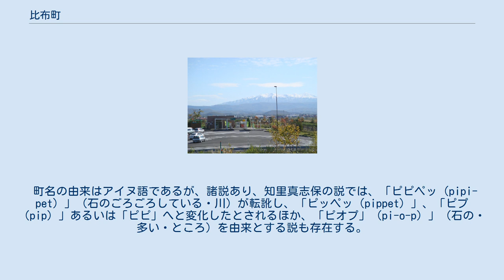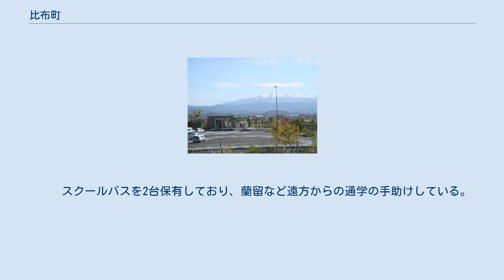比布町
比布大雪パーキングエリアより大雪山を望む 比布町（ぴっぷちょう）は、北海道中央部・上川盆地にある町。
 中心産業は農業で「ゆめぴりか」米発祥の地。
その他にも「大雪山が世界一きれいに見える町」でもある。
 町名の由来はアイヌ語であるが、諸説あり、知里真志保の説では、「ピピペッ（pipi-pet）」（石のごろごろしている・川）が転訛し、「ピッペッ（pippet）」、「ピプ（pip）」あるいは「ピピ」へと変化したとされるほか、「ピオプ」（pi-o-p）」（石の・多い・ところ）を由来とする説も存在する。
日本の自治体の中で、唯一パ行で始まる自治体である。
 キャッチコピーは、スキーといちごのまち。
 上川盆地の内陸的気候を帯びて寒暖の差が大きく、7月中旬から8月上旬にかけては摂氏30度を超える日が続き、1月から2月にかけては氷点下25度以下に下がることもある。
5月から9月にかけての農耕期の平均気温は、摂氏16度程度で、水稲の主産地形成を容易にしている。
道内でも積雪地帯といえ、11月下旬に根雪となり、平年は平地で1メートル程度の積雪となって、4月中旬に融雪期を迎える。
 　　スクールバスを2台保有しており、蘭留など遠方からの通学の手助けしている。
 比布駅